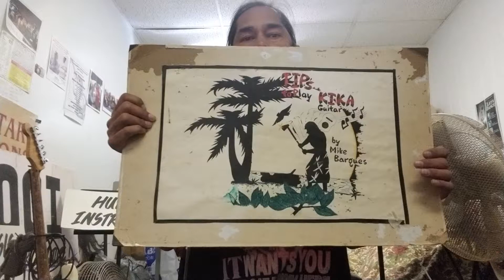Kika Tips w Michelangelo Barques (pink panther theme)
Kika Tips w Michelangelo Barques presents.

My take on the pink panther theme

Wanna learn a horror theme
Write me here

We are taking in students, so give us a call🎶🎸